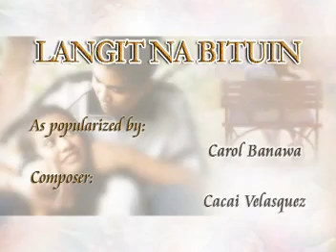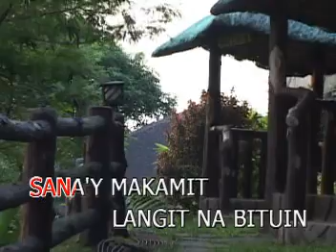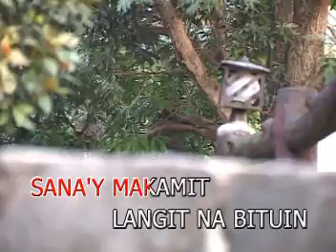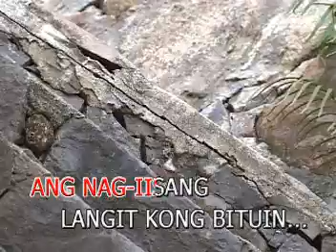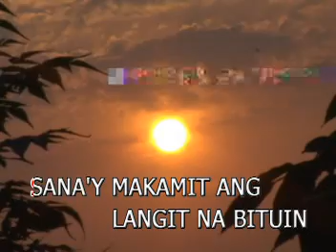9 - Langit Ng Bituin - Carol Banawa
VCD Title: The Best of Teleserye Hits
Record Label: Vicor Music Corporation
Catalog No.: VCD-W-287
Release Date/Year: November 5, 2004